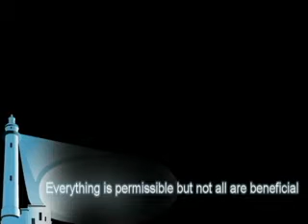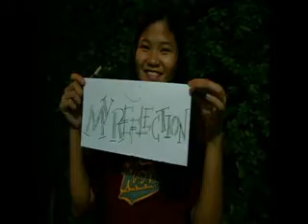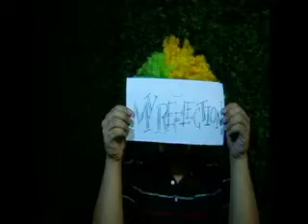Should Human Cloning be Banned?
ZEN 112 Final Project

Cunanan, Merino, Alcantara, Arellano and Balean